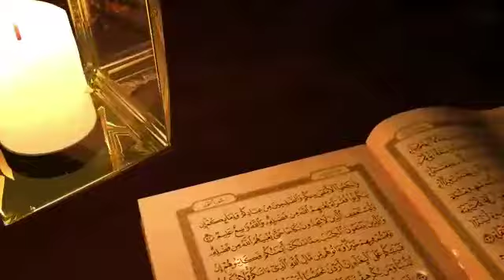Angrezi syllabus aur Islamic syllabus ka farq By Mufti Abdul Moiz Shaamzi Sahab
muftimoizshamzi urdubayaan *🌹مکتب کاسالانہ جلسہ🌹*
                                                               *اورینٹیل عربک اسکول,کورٹلہ, تلنگانہ*
*🔹15/04/2019🔹*
*👈مکتب کی تعلیم کیوں ضروری ہے؟*
*👈حضرت جنیدبغدادی کا بچپن*
*👈علامہ اقبال اور بچپن کی تربیت*

از
امام وخطیب بسم اللہ مسجد مٹ پلی
*🔸حضرت مفتی عبدالمعزشامزئی صاحب🔸*

*🔹ناظم جامعۂ بنات عائشۂ مٹ پلی🔹*
*🔸جنرل سیکریٹری جمعیۃعلماء هندضلع جگتیال🔸*

*🌹MAKTAB KA SALANA JALSA🌹*

*🔹AORENTEL ARABIK SCHOOL,KURATLA, TELANGANAA🔹*

*♦015/04/2019♦*

*👉MAKTAB KI TALEEM KION ZAROORI HAI*
*👉HZ JUNAID BUGHDADI RH KA BACHPAN*
*👉ALLAMA IQBAL KI TARBIYAT*

*BY:*
*IMAM O KHATEEB BISMILLAH MASJID METPALLY*

*🌹HAZRAT MUFTI ABDUL MOIZ SHAAMZI SB DB🌹*

*🌷NAZIM:JAMIYA BANATE AAYESHA RZ METPALLY🌷*

*🔹PRESIDENT, MAJLIS TAHAFFUZE KHATME NUBUWWAT,METPALLY🔹*
*🔸GS, JAMIYATUL ULAMAE HIND DIST JAGITIYAL🔸*